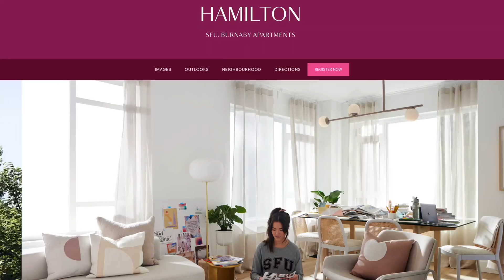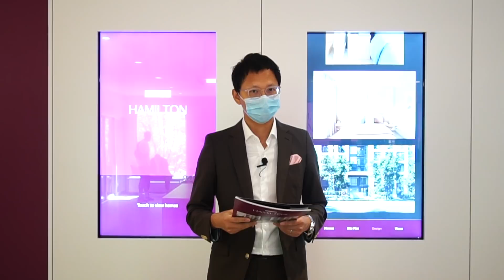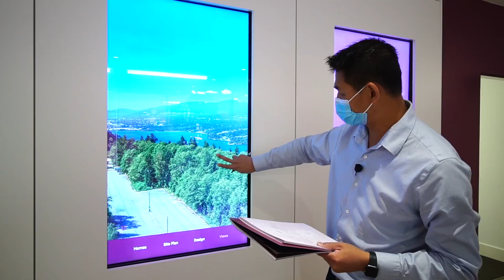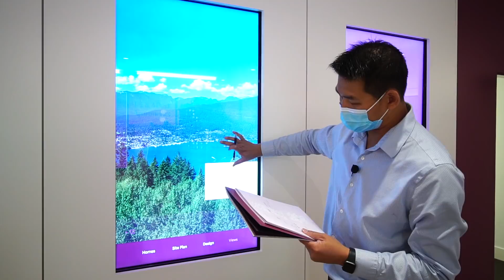溫哥華SFU大學內[廣東話版]高租金|高出租率|高回報|水泥結構海景公寓|市內最低尺價|高需求項目！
👑第一-跨渠道VVIP預覽🔥🔥
👑第一銷售登記當中
👑第一進場參觀，第一*選單位，第一*價格鎖定，第一*優惠!
👑跟我們走，有最好拿盤的機會💎 我們靠量取勝!

SFU是大溫地區首屈一指的知名學府，更是國際學生慕名而來的夢幻大學！近年來，該校區學生租房市場供不應求，滿滿爆棚，出租回報比在全大溫地區更是急速攀升，名列前茅！

即將推出的SFU強勢項目Hamilton Mosaic Homes 氣勢宏偉，海景山景著名學區，通通全部包辦！精美誘人的低廉價格，無可比擬的超高租金回報率！絕對是無與倫比的投資好樓花！

輕鬆用來學生公寓出租或是自住，進退兩相宜。源源不斷的租客來源，穩定現金流的出租回報，低風險高收益的讚爆稀有樓盤，勢必掀起空前猛烈的搶房大戰